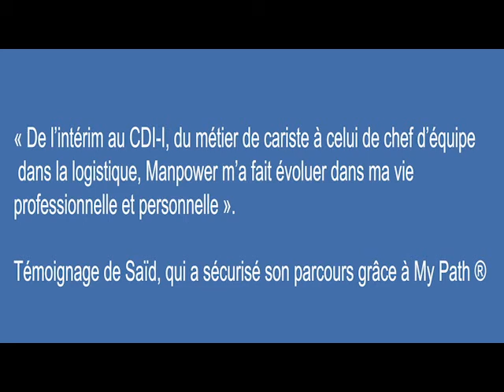Le Programme MyPath : décryptage par Amélie Dupuy, Responsable Marketing Talents Manpower